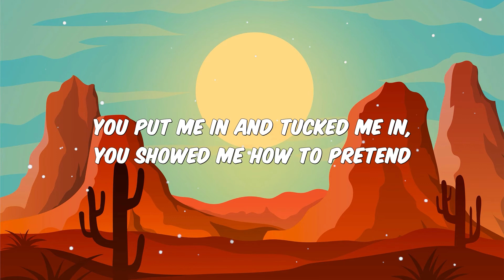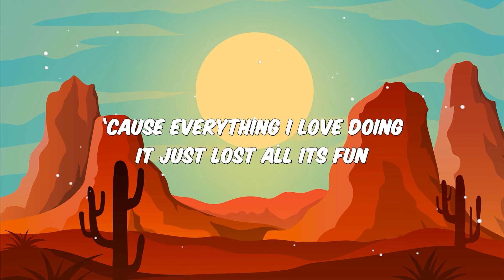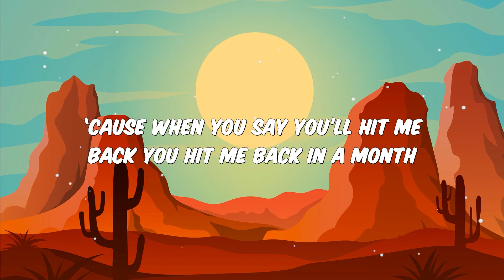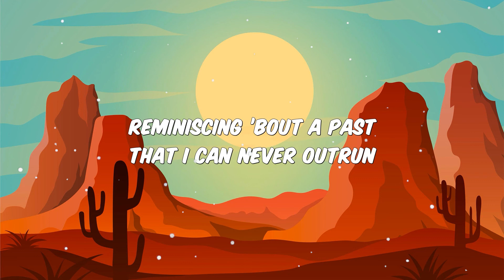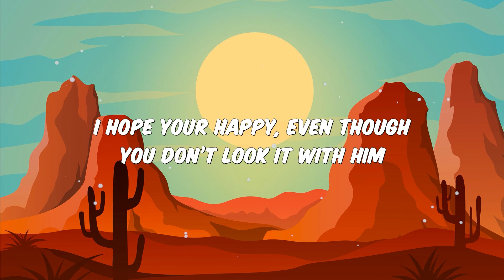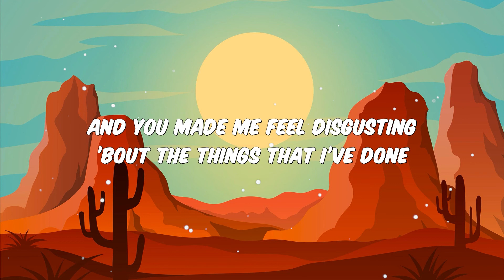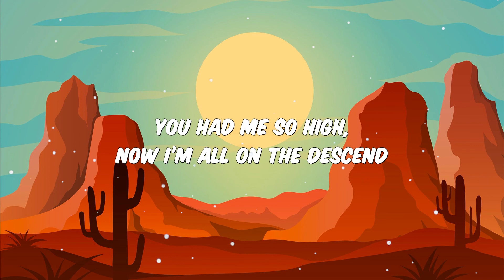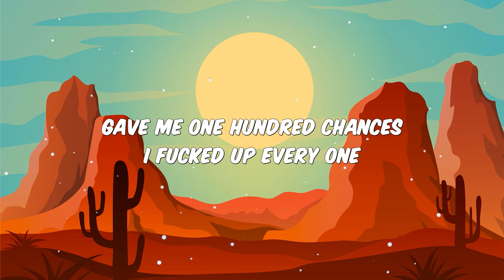[1 HOUR LOOP] Alone In A Room Full Of People - Blackbear (Lyrics)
🎶Lyrics:
[Chorus]
I’m alone, in a room full of people
On a street full of broken homes
And we only hurt each other
And I’m alone in a room full of clones
Thought you all were my friends
But we only hurt each other in the end

[Verse 1]
Hurtin’ each other since 2018
You got me anxious again, so I’m stuck in my sheet
You had me so high, now I’m all on the descend
You put me in and tucked me in, you showed me how to pretend
I hope your happy, even though you don’t look it with him
Had to archive every photo like you did in the gym
Now evеry summer I just think of the times that I miss
Not to mеntion all the friends that I lost ever since

[Chorus]
And I’m alone, in a room full of people

[Verse 2]
Yeah
A hundred missed calls I don’t wanna pick up
‘Cause when you say you’ll hit me back you hit me back in a month
And I don’t wanna leave the crib and I don’t wanna get lunch
‘Cause everything I love doing it just lost all its fun
And you made me feel disgusting ’bout the things that I’ve done
Gave me one hundred chances I fucked up every one
Reminiscing ’bout a past that I can never outrun
I been looking ’round this room and I don’t fuck with anyone

[Chorus]
‘Cause I’m alone, in a room full of people
Thought you were all my friends